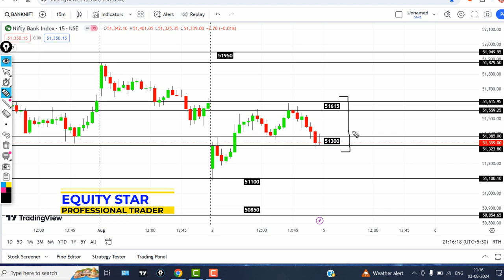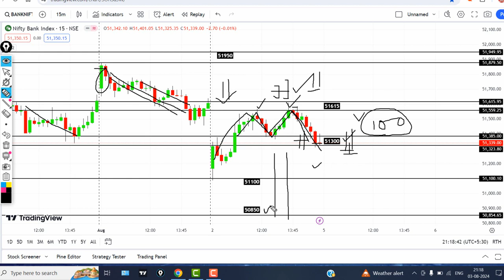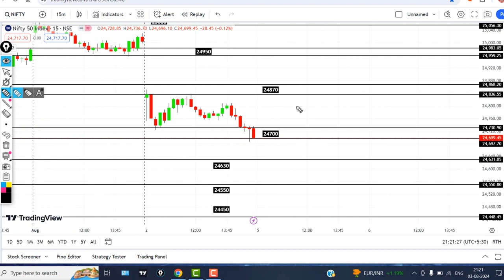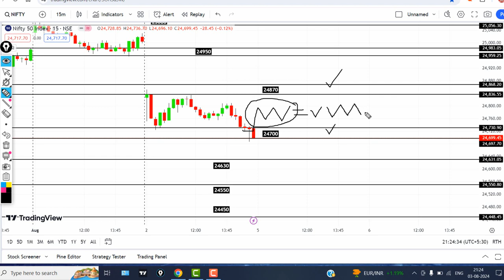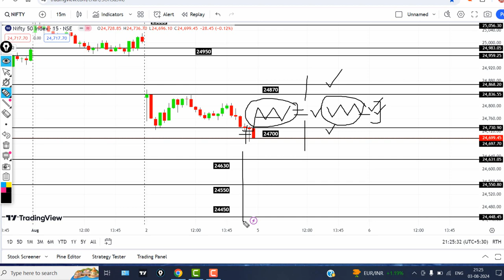BNF & NIFTY important Levels for 05 AUG 2024 | Best Intraday stocks for tomorrow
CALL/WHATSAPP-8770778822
nifty analysis
banknifty analysis
nifty tomorrow
nifty prediction
banknifty tomorrow
chart pattern cheat sheet
chart patterns tutorial
chart patterns strategy
chart patterns for intraday trading
banknifty,bank nifty strategy
bank nifty jackpot trading strategy
banknifty jackpot strategy
how to improve intraday trading accuracy
identify market moves before they happen
operators game in stock market